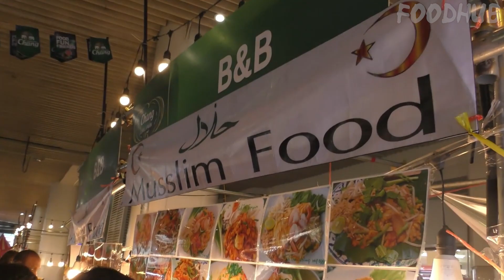Bangkok Thailand Best Stalls Street Food.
Bangkok Thailand.